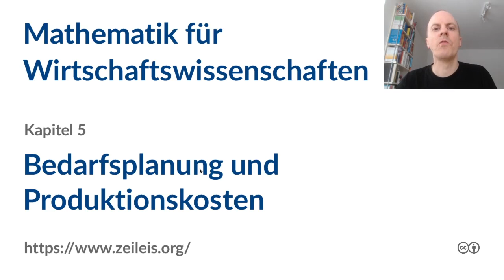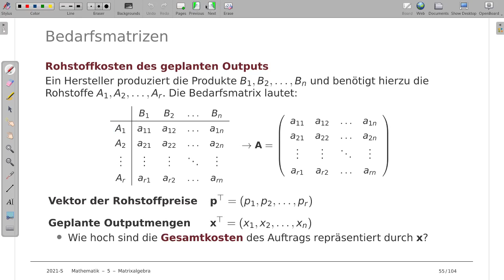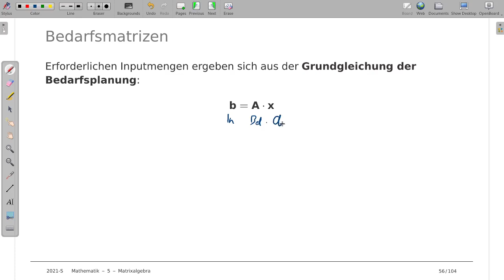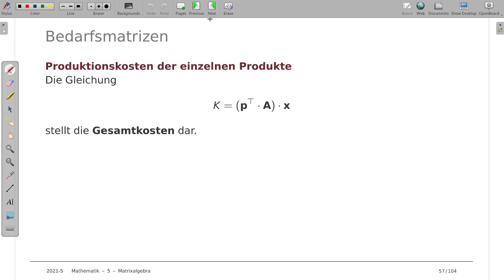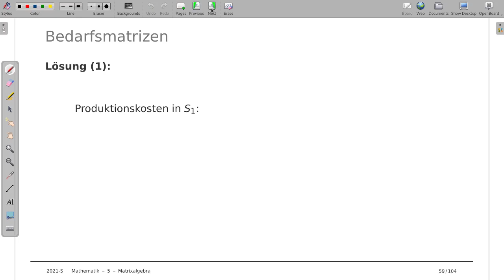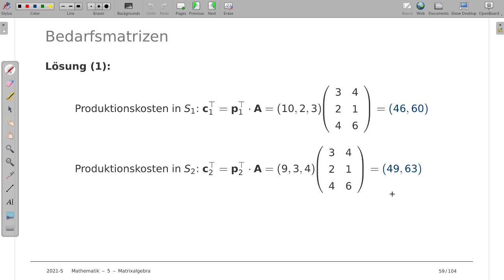Mathematik für Wirtschaftswissenschaften 5h: Bedarfsplanung und Produktionskosten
Thema: Bedarfsplanung und Produktionskosten
Vorlesung: Mathematik für Wirtschaftswissenschaften